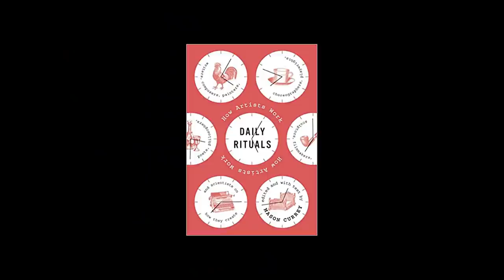Cyrus Broacha in Conversation with Vaani & Vaibhav | Podcasting, Documentaries, Cricket & More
Wear a Mask. Stay Safe. Wash Hands. Keep Social Distance and please, please, please, wear a Mask.

Cyrus Broacha is a TV anchor, theatre personality, comedian, political satirist and podcaster. He currently hosts the podcast, 'Cyrus Says'.

Read a book with us this month.
Our pick for April is 'Before the Coffee Gets Cold by Toshikazu Kawaguchi '.

Timestamps:
00:00 Introduction.
01:41 How Cyrus pulls off such great Interviews?
04:10 Favorite Late Night Show Hosts of Cyrus.
06:32 Favorite VJs of Cyrus.
08:14 Cyrus' take on Koffee with Karan.
09:48 How Cyrus maintains his energy during Interviews?
14:02 Pockets of Stillness for Cyrus.
17:11 What does Cyrus do when things don't work his way?
18:41 Favorite Podcasts of Cyrus.
20:12 Why should one not Deadlift?
23:39 Cyrus' take on people who are unapologetic.
24:39 Self-care is a SCAM.
27:26 Vaibhav gives Podcast recommendation to Cyrus.
31:18 Vaibhav's relationship with CNN IBN.
32:23 Books that made Cyrus emotional.
33:35 Start reading History from here.
35:42 Favorite IPL team of Cyrus.
38:11 Sports Cyrus follows.
39:53 Sports Film recommendations by Cyrus.
42:13 Favorite Advertisements of Cyrus.
47:10 Ads on Socks.
47:50 Music Recommendation by Cyrus.
49:10 Favorite App of Cyrus.
50:39 Kindle or Paperback.
51:17 End-Notes.